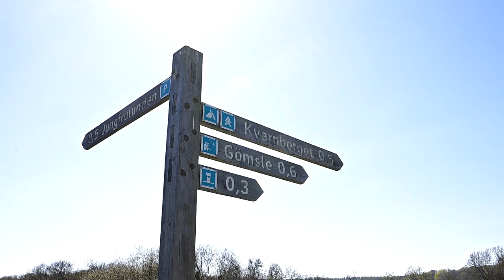Crown Princess Victoria scouting for birds with her dog Rio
A new video with Crown Princess Victoria of Sweden visited the wetland and bird paradise - Hjälstaviken outside Enköping. This is in connection with the yearly annual meeting with the World Wide Fund for Nature, WWF at Ekolsund Palace outside Enköping.
The Crown Princess walked around the lake and wetland, scouting for birds with binoculars and meeting people. She had her cute little dog Rio with her.